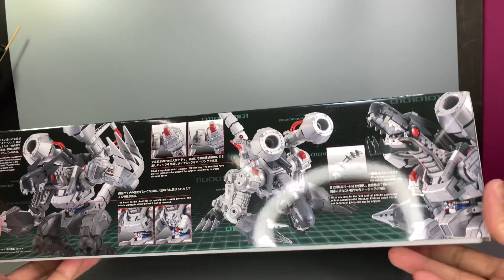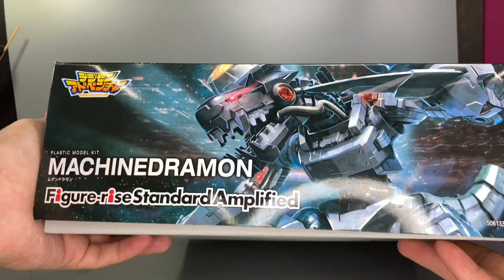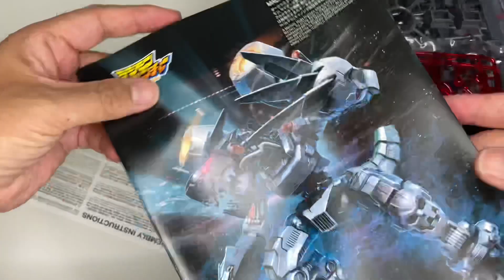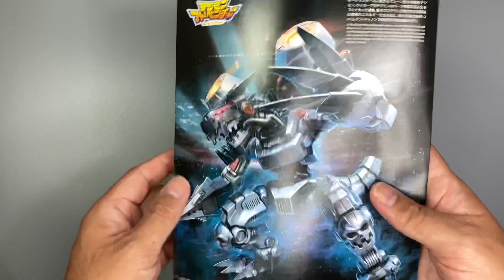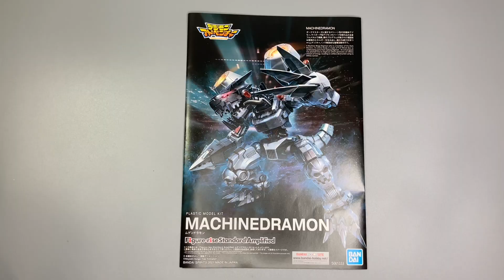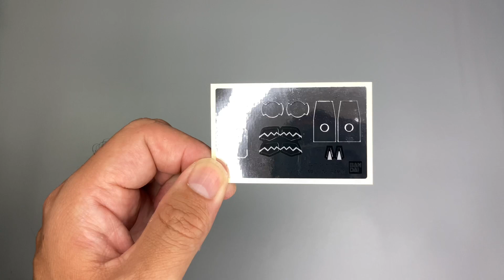[เปิดกล่อง] แมชชีนดราม่อน MACHINEDRAMON By Tid-Gunpla [Thai/ไทย]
[เปิดกล่อง] แมชชีนดราม่อน MACHINEDRAMON

3คำถามยอดฮิต (และถึงแม้จะบอกแล้วก็คิดว่ายังจะมีถามเข้ามาอีกในอนาคตแน่นอน)